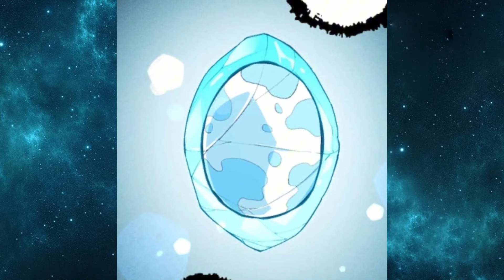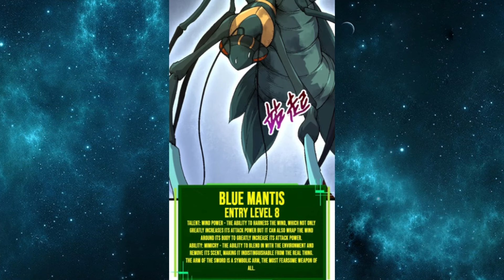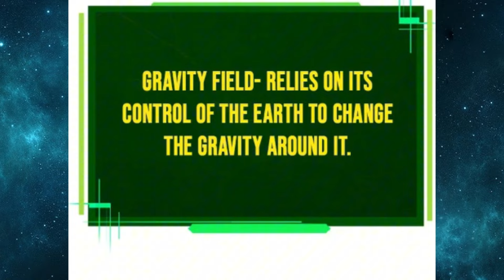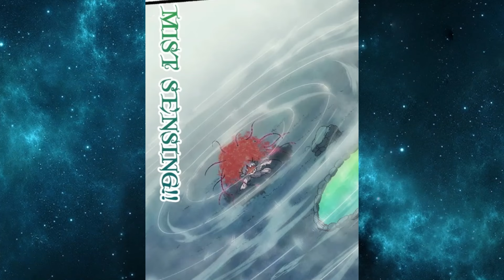Reincarnated into a Mutant Willow Tree ( Episode 5) || Manhwa Recap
Reincarnated into a Mutant Willow Tree  || Manhwa Recap
Name Manhwa Recap : Evoltion Begins With A Big Tree
면책 조항: 이 비디오에서 사용된 모든 이미지는 제 소유가 아닙니다. 이들은 콘텐츠를 향상시키고 우리의 관객에게 가치를 제공하기 위해 사용되었습니다. 만약 이미지의 소유자가 이를 제거하길 원하신다면, 저에게 직접 연락해주시기 바랍니다. 이미지 소유자의 권리를 존중하며, 요청이 있을 경우 콘텐츠를 즉시 제거할 것입니다.